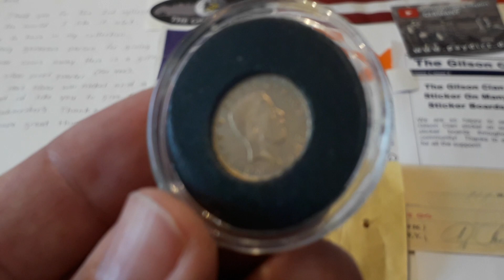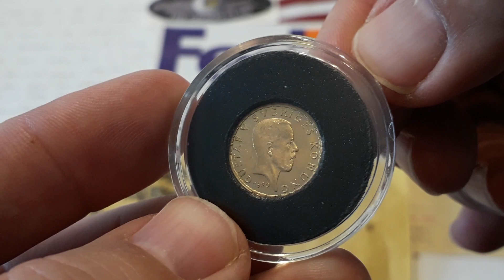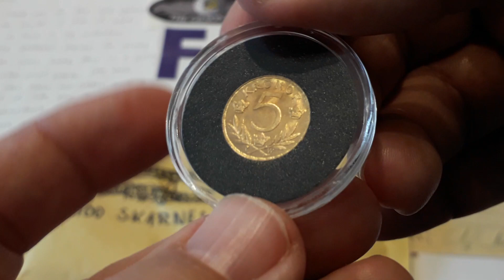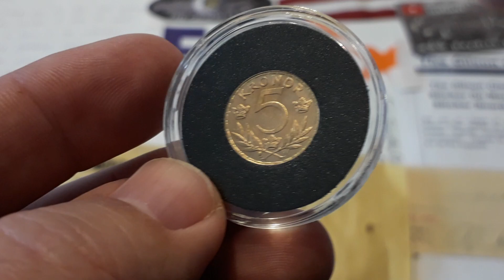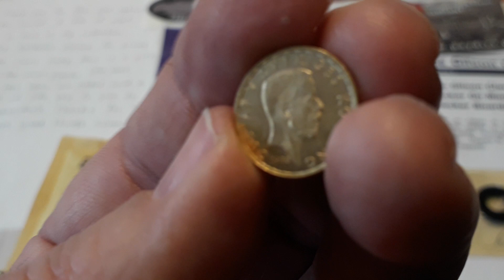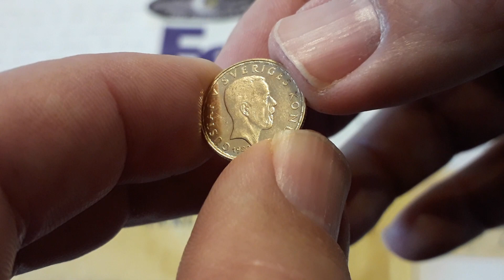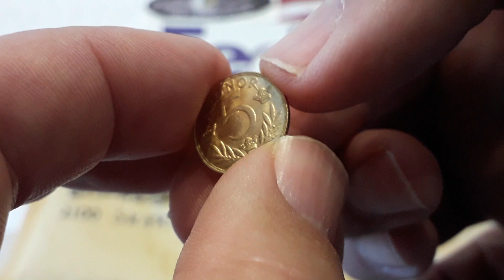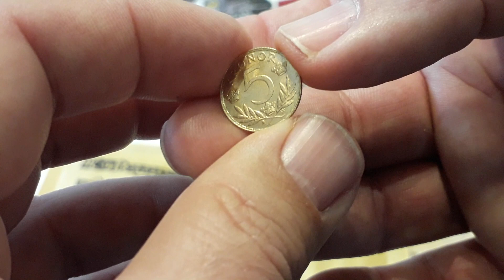Gold 5 kroner 1920 Sweden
Composition Gold (.900)
Shape Round
Mintage:  103,000